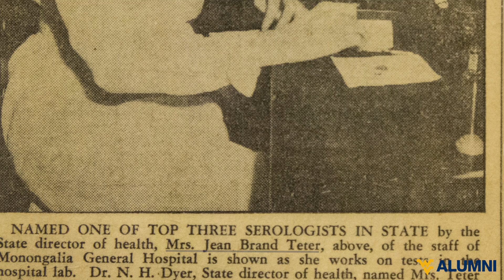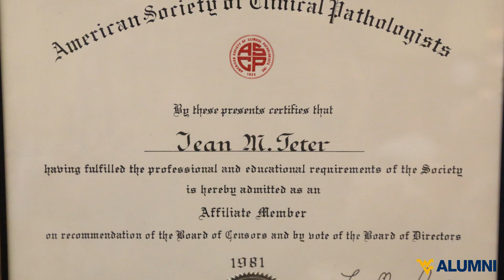WVU Alumni Spotlight | Jean Brand Teter, First Graduate of Medical Lab Sciences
In celebration of the 70th anniversary of West Virginia University's Medical Laboratory Science Program, this month's spotlight features Jean Brand Teter, the program's first graduate.

"Twelve started in our program, and three of us finished. I am the first graduate because my name started with a 'B.'"

The WVU Bachelor of Science in Medical Laboratory Science is a four-year program, which consists of lectures, laboratories and clinical experience.
In the midst of pursuing her degree at WVU, Teter took a short break from her studies in 1942 and applied for a job at a World War II war plant in Morgantown.

"I received a job in their P9 area and was told that what we were doing there might decide whether we win or lose the war that was going on in 1942."
After returning to WVU and receiving her degree, Teter continued to work in a variety of laboratories in Morgantown until her retirement in 1988.
"I was able to work in so many different areas of my field and enjoyed every one of them."

Jean Brand Teter is a proud graduate of WVU's Medical Lab Science Program. "I think it's a terrific program. I'm extremely proud of it."